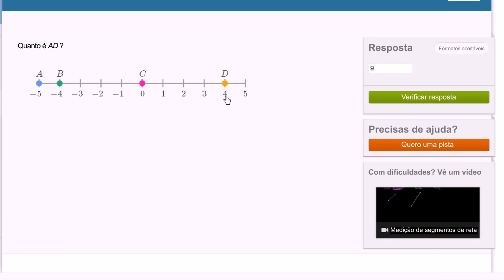Medição de segmentos de reta - Khan Academy em português (6º ano)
Vídeo original: Measuring Line Segments